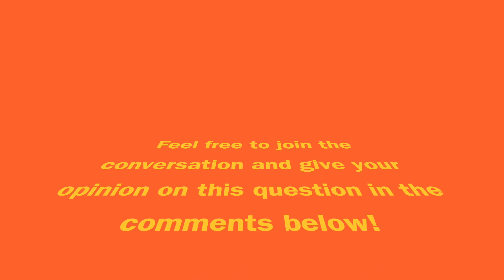Watch us Podcast! BTS Clips on GWBG Episode #4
Hiiii guuuuuys!  So if you didn't yet know, me and my girls have created our 'Girls Will Be Girls' Podcast which you can find on Apple, Spotify and Google Podcasts.

This video is just some of what goes on behind the scenes and this is from our unreleased 4th episode that will be available early November!

Destini's IG: @destinimetallo
Jocelyn's IG: @jocelynhalperin

Our Podcasts IG: girlswillbegirlsPC